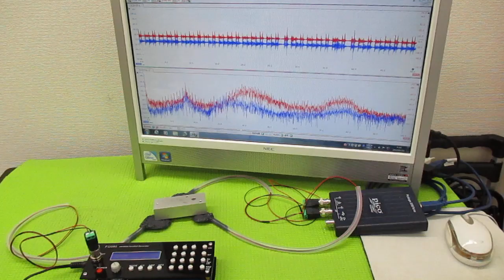超音波プローブの発振制御による表面検査技術